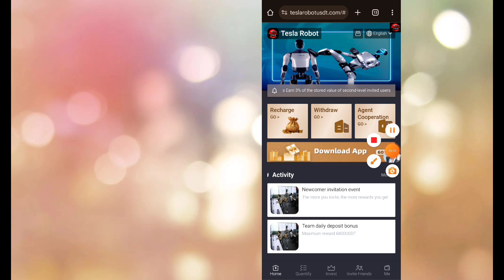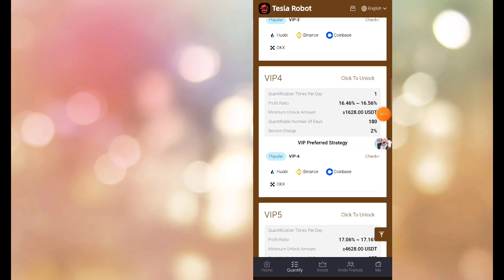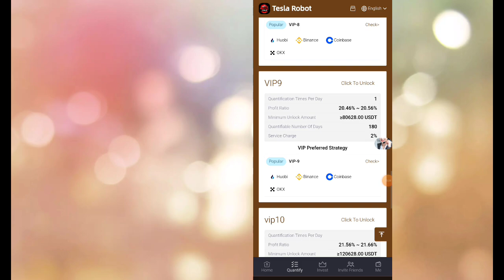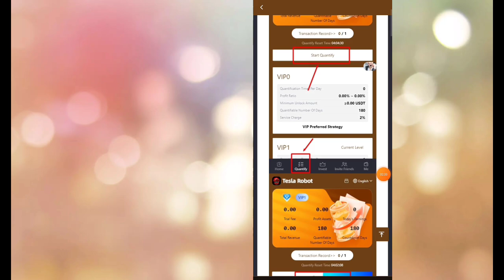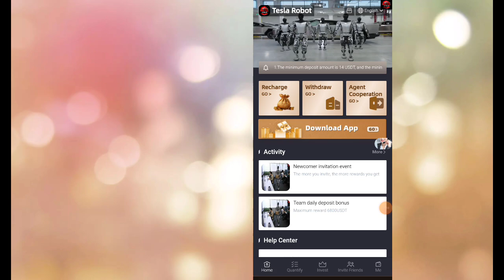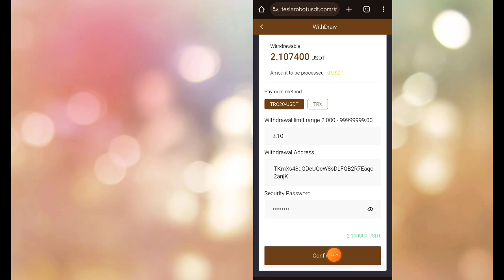Free New Usdt mining platform ll Best usdt mining platform ll Live withdrawal proof ll Make money.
Register link 🔗 🔗
VIP1 deposits 14-127 USDT and earns 15.26%~15.36% USDT every day.
VIP2 deposits 128-627 USDT and earns 15.56%~15.66% USDT every day.
VIP3 deposits 628-1627 USDT and earns 15.96%~16.06% USDT every day.
VIP4 deposits 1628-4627 USDT and earns 16.46%~16.56% USDT every day.
VIP5 deposits 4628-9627 USDT and earns 17.06%~17.16% USDT every day.
VIP6 deposits 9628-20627 USDT and earns 17.76%~17.86% USDT every day.
VIP7 deposits 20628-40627USDT and earns 18.56%~18.66%USDT every day.
VIP8 deposits 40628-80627 USDT and earns 19.46%~19.56% USDT every day.
VIP9 deposits 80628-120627 USDT and earns 20.46%~20.56% USDT every day.
VIP10 has a stored value of 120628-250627 USDT and earns 21.56%~21.66% USDT every day.
VIP11 deposits 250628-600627 USDT and earns 22.76%~22.86% USDT every day.
VIP12 stored value ≥ 600628 USDT, earn 23.99% USDT every day
Newcomer invitation activities:
3) Invite 50 people on the same day, and the cumulative reward will be 228 USDT
Please note: The first deposit amount of the invitee must be above 14USDT! ! !
Invite Deposit Bonus
1: Get 11% of the deposit of level 1 team members
2: Get 3% of the deposit of level 2 team members
3: Get 2% of the deposit of level 3 team members
For example:
D deposits 1000 USDT.
How is the team's commission calculated?
If you have 10 first-level members and each invites 10 people to join, then you have 10*10 equal to 100 second-level members. Each of these 100 second-level members invites 10 people to join. You have 100*10, which is equivalent to 1000 third-level members. Level membership
Assume
2024 New Site New USDT Earning Site 2024
New USDT Earnings Site for 2024
usdt investment��
stormgain mining��
tether mining��
tether usdt��
usd mining��
usdt exchange��
best earning��
dogecoin mining��
earn usdt,
2024 New Site New USDT Earning Site 2024
albarizon
Search languages: Korean, Japanese, Turkish, Russian, German, Italian, Thai, Malay, Vietnamese, Persian, Spanish, French, Polish, Portuguese, etc.